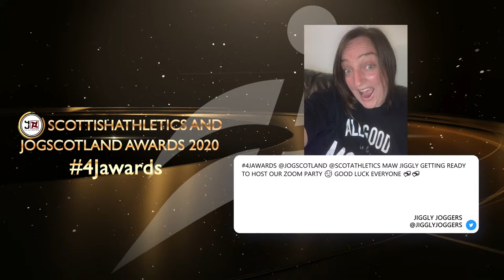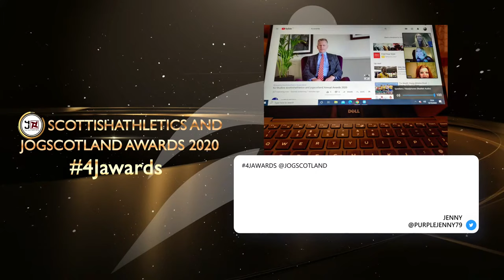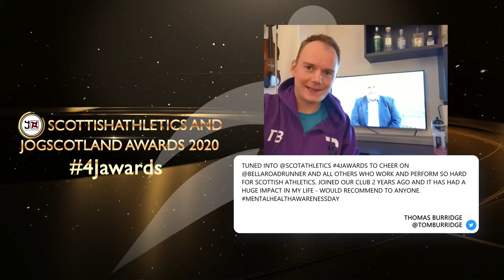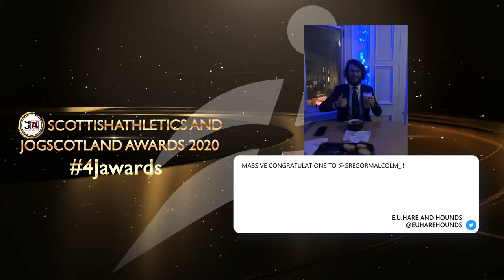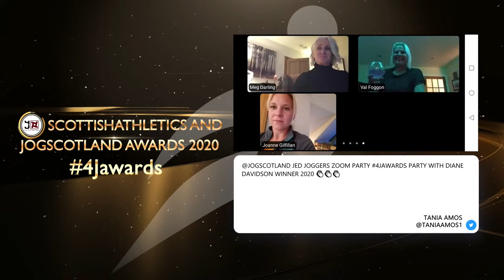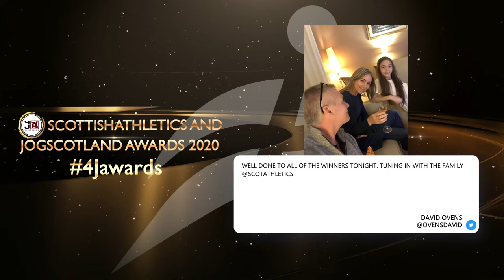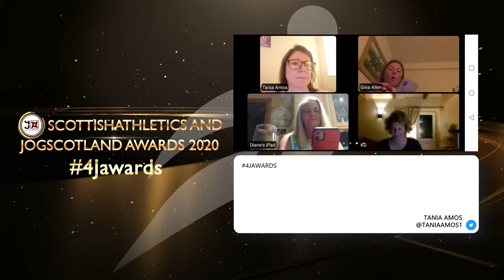4J Studios scottishathletics and jogscotland Annual Awards 2020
Join us for this year’s Annual Awards - brought to you by our host Bryan Burnett from the heart of Edinburgh, we celebrate the very best of the scottishathletics and jogscotland community in a year of new challenges. Enjoying the night? Join us on Twitter by using 4Jawards.